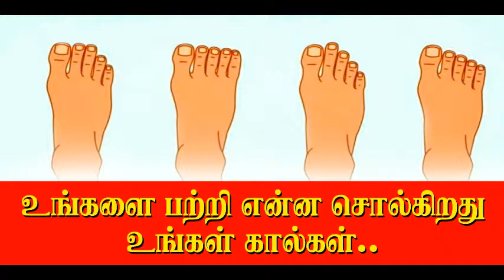உங்களைப் பற்றி என்ன ரகசியம் சொல்கிறது உங்களது கால்கள்..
This Channel give to Cinema news, Entertainment, Politics, Astrology, Sports News, Social News, Medical News, Funny videos, Cultural News.